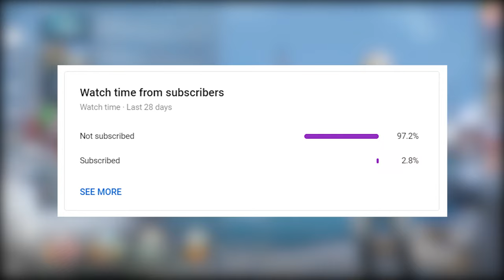CS:GO Prime Status Upgrade - Стоит ли играть?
Сегодня я хотел сделать это видео, чтобы рассказать о том, что именно предложит аккаунт csgo non-prime против prime, и поделиться своим мнением о них, чтобы помочь вам, ребята, решить, стоит ли prime для вас денег или нет! Обязательно посмотрите это видео до конца, так как там много важной информации! Надеюсь, вам, ребята, понравится!